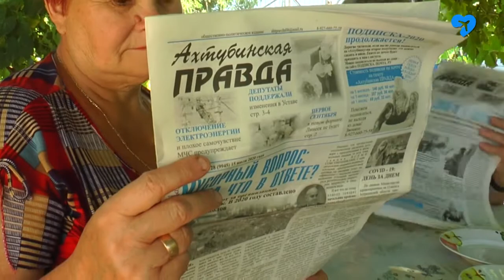90 лет Алексею Бабичеву (03.08.2020)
Труженик  тыла,  ветеран колхоза «Путь к коммунизму» Алексей Иванович Бабичев отмечает 90-летие.